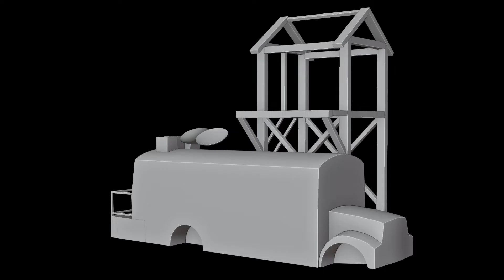Abondanded school bus -Project Breakdown-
This is a my individual project that I was complete during my RAM studio master class 6 months course and here is a small breakdown of it.